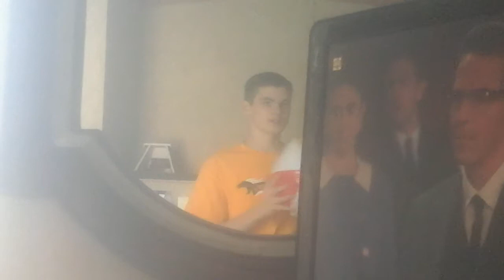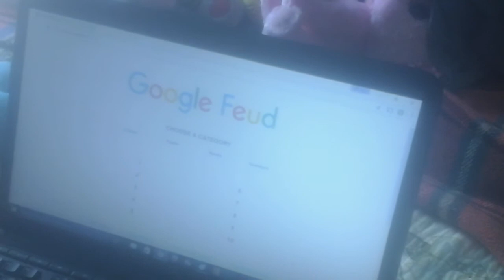SFE Mania | Season 1 | Episode 3